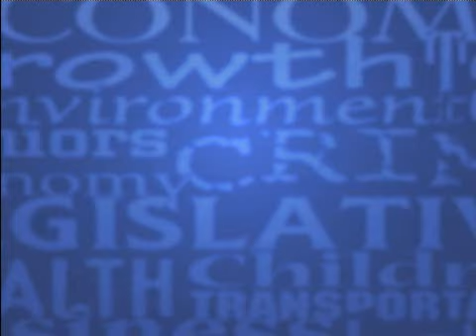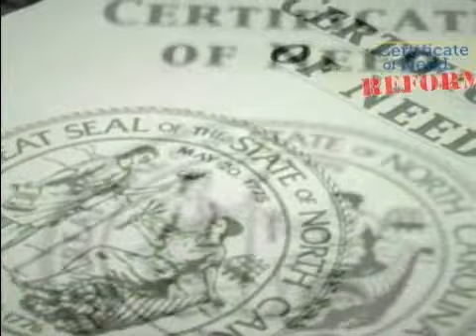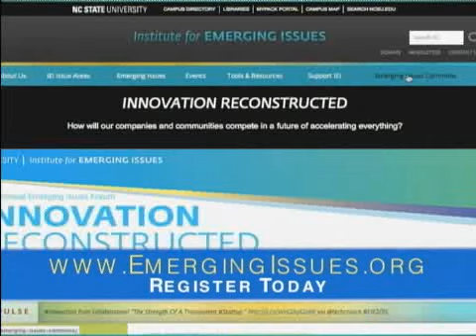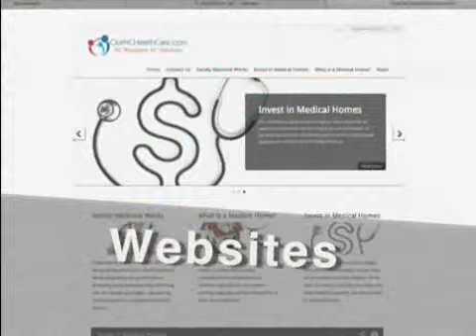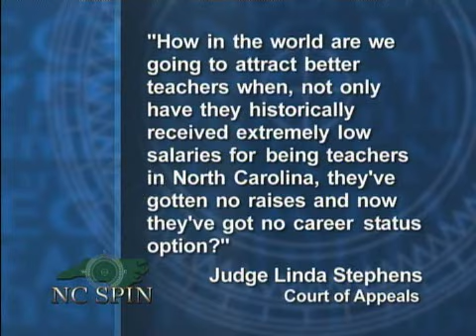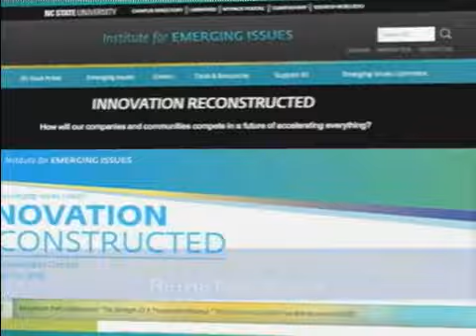NC SPIN episode # 848 - Air Date 2/1/15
Topics:
UNC Accreditation
Double-speak or just lowering the bar?
Teacher tenure and longevity pay
Tell us something we don’t know

Panelists:
Rufus Edmiston, former Secretary of State & Attorney General
Chris Fitzsimon, Director of NC Policy Watch
Becki Gray, columist, Carolina Journal
John Hood, President, The John Locke Foundation
Tom Campbell, Moderator